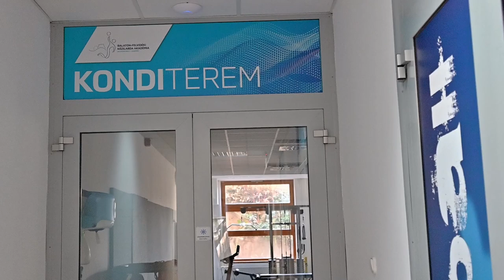BFKA Balatonfüred Kiválasztó 2021 | Összefoglaló 2.